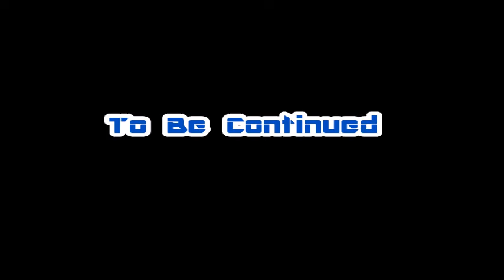Talkin' Noise On Twitch - Session 06 - Pt. 04 (God Of War III)